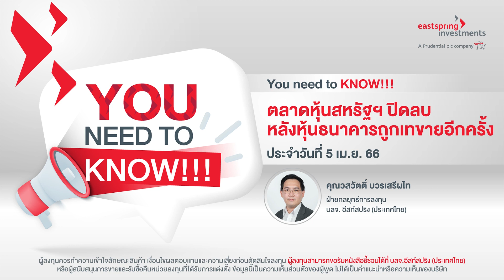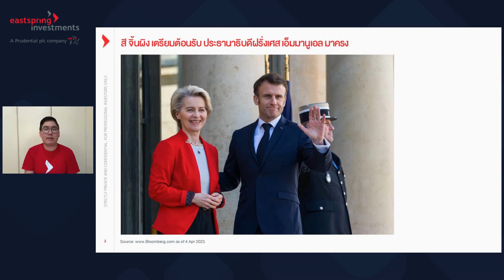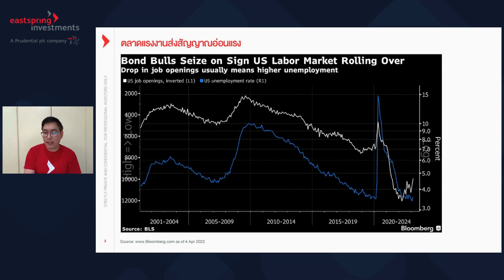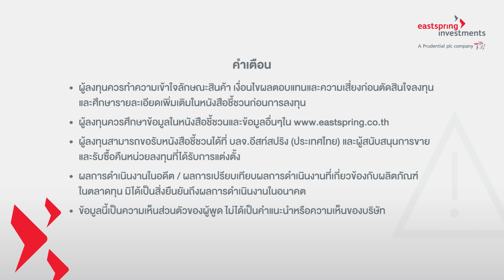You need to KNOW!!! เรื่องต้องรู้ก่อนเริ่มลงทุน ประจำวันที่ 5 เม.ย. 66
Highlight‼️
- ตลาดหุ้นสหรัฐฯปิดลบหลังหุ้นธนาคารถูกเทขายอีกครั้ง
- ประธานาธิบดีฝรั่งเศสเยือนจีน
- ทรัมป์ยืนยันไม่มีความผิด หลังถูกฟ้องคดีอาญา

• ผู้ลงทุนควรทำความเข้าใจลักษณะสินค้าเงื่อนไขผลตอบแทนและความเสี่ยงก่อนตัดสินใจลงทุน  และศึกษารายละเอียดเพิ่มเติมในหนังสือชี้ชวนก่อนการลงทุน
• ผู้ลงทุนควรศึกษาข้อมูลในหนังสือชี้ชวนและข้อมูลอื่นๆใน
• ผู้ลงทุนสามารถขอรับหนังสือชี้ชวนได้ที่ บลจ.อีสท์สปริง (ประเทศไทย) และผู้สนับสนุนการขายและรับซื้อคืนหน่วยลงทุนที่ได้รับการแต่งตั้ง
• ผลการดำเนินงานในอดีต / ผลการเปรียบเทียบผลการดำเนินงานที่เกี่ยวข้องกับผลิตภัณฑ์ ในตลาดทุน มิได้เป็นสิ่งยืนยันถึงผลการดำเนินงานในอนาคต
• ข้อมูลนี้เป็นความเห็นส่วนตัวของผู้พูด ไม่ได้เป็นคำแนะนำหรือความเห็นของบริษัท